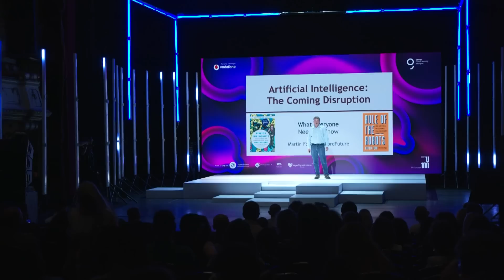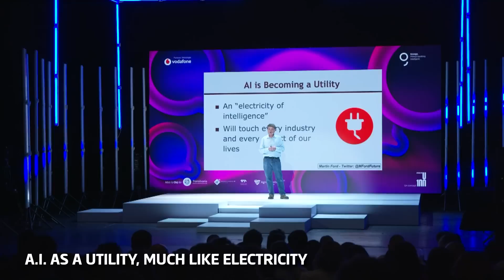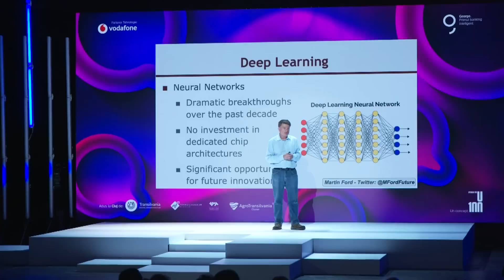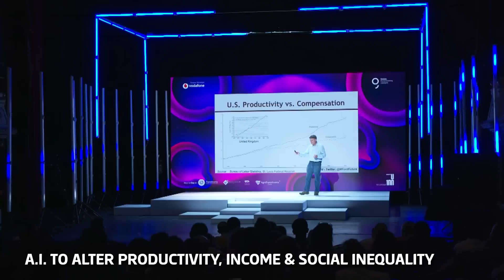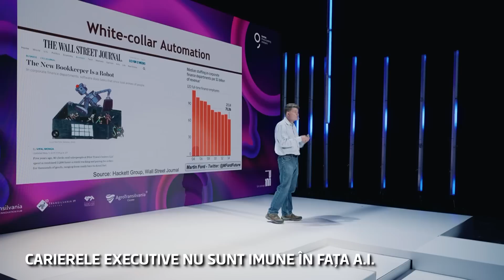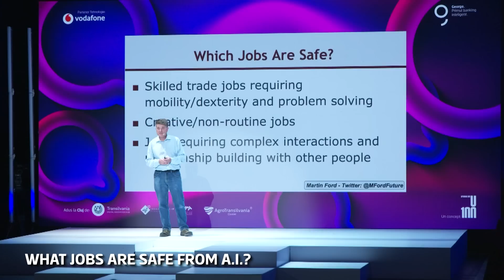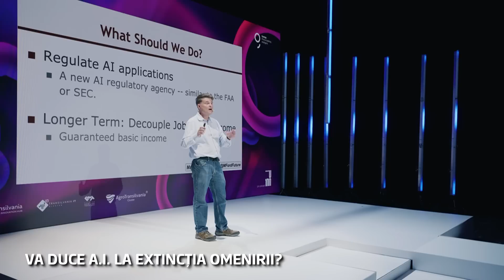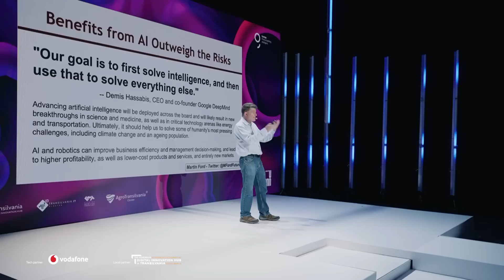RISCURILE A.I. | Perspectiva lui MATIN FORD, futurolog și autor american de bestseller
Trebuie să recunoaștem că, pe lângă beneficiile uriașe pe care le aduce A.I., această veritabilă „nouă revoluție industrială” are și o latură care generează îngrijorare. Și despre asta ar fi multe de aflat de la futurologul Martin Ford, una dintre vocile principale de la IQ DIGITAL Summit Cluj.

Martin Ford este o autoritate în domeniu – a prezis impactul A.I. asupra societății și economiei încă din 2009.  A scris patru cărți pe acest subiect, iar una dintre ele - „Rise of the Robots” a fost best seller The New York Times, tradusă în 20 de limbi.

Acesta este un rezumat din cele aproape 60 de minute ale discursului lui Martin, care a fost catalogat ca fiind „excepțional” sau „peste așteptări” de aproape 75% din public. Toate ideile evocate sunt pe iqdigital.ro.

Capitolele principale:

00:00 INTRO
00:41 🇹🇩 A.I., NOUA REVOLUȚIE INDUSTRIALĂ/ 🇺🇸 THE NEW INDUSTRIAL REVOLUTION, POWERED BY A.I.
01:49 🇹🇩 A.I. VA INFLUENȚA RADICAL VIITORUL/ 🇺🇸 A.I. WILL SHAPE THE FUTURE
03:05 🇹🇩 A.I. VA FI O UTILITATE, LA FEL CA ELECTRICITATEA/ 🇺🇸 A.I. AS A UTILITY, MUCH LIKE ELECTRICITY
03:59 🇹🇩 A.I., ACCESIBIL PUBLICULUI DATORITĂ TEHNOLOGIEI CLOUD/ 🇺🇸 CLOUD COMPUTING MADE A.I. MASS MARKET
05:23 🇹🇩 UN DECENIU DE CREȘTERE EXPONENȚIALĂ/ 🇺🇸 A DECADE OF EXPONENTIAL GROWTH
06:36 🇹🇩 SCOPUL INDUSTRIEI TECH: A.I. DE NIVELUL INTELIGENȚEI UMANE/ 🇺🇸 TECH’S ULTIMATE GOAL: TO BUILD HUMAN LEVEL A.I.
07:38 🇹🇩 A.I. VA INFLUENȚA PRODUCTIVITATEA, VENITUL ȘI ECHITATEA SOCIALĂ/ 🇺🇸 A.I. TO ALTER PRODUCTIVITY, INCOME & SOCIAL INEQUALITY
09:40 🇹🇩 CARIERELE EXECUTIVE NU SUNT IMUNE ÎN FAȚA A.I./ 🇺🇸 SMART JOBS ARE NOT SAFE FROM A.I. TAKE-OVER
10:31 🇹🇩 CE SLUJBE NU VOR FI PRELUATE DE A.I.?/ 🇺🇸 WHAT JOBS ARE SAFE FROM A.I.?
12:55 🇹🇩 AMENINȚĂRILE A.I/ 🇺🇸 HOW WILL A.I. PUT HUMANITY AT RISK? THREATS & PERILS
14:40 🇹🇩 VA DUCE A.I. LA EXTINCȚIA OMENIRII?/ 🇺🇸 WILL A.I. WIPE HUMAN RACE?
16:55 🇹🇩  VENITUL UNIVERSAL DE BAZĂ, FORȚAT DE A.I./ 🇺🇸 A.I. MAKES UNIVERSAL BASIC INCOME TALK A MUST
17:36 🇹🇩 A.I., SPERANȚA PENTRU CELE MAI MARI PROBLEME/ 🇺🇸  A.I., HUMANITY’S BEST HOPE

🤝 Summitul de la Cluj, parte din proiectul IQ DIGITAL, e un concept Upgrade 100 și George – BCR.

🤝 Partener tehnologie: VODAFONE

🤝 Adus la Cluj de: The European Digital Innovation Hub în Transilvania

Proiectul educațional tip hybrid media IQ Digital cuprinde evenimente, podcasts, newslettere, online publishing, video short & long form – și e difuzat online dar și la radio și TV cu scopul de a sprijini procesele de digitalizare cu care se confruntă sectorul IMM, administrația publică și comunitățile locale din România.